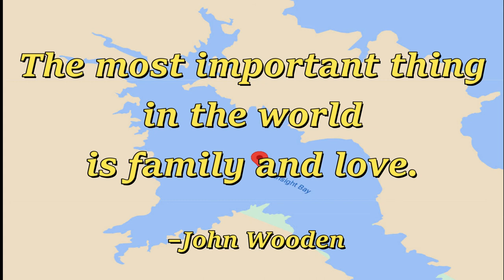Lake Powell - Hyperlapse, Big Horn Sheep & Water Skiing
As my cousins and their families play on Lake Powell, I experiment with hyperlapse shots, I video some Big Horn Sheep that wandered by the house boat, and I take some more drone video of Gunsight Bay.